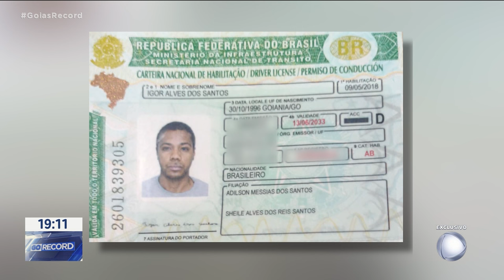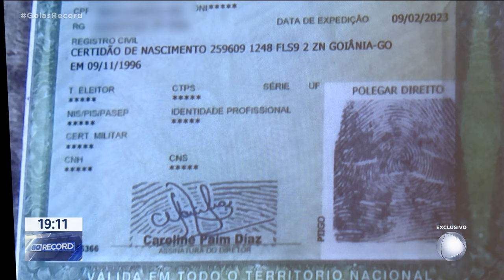PERDEU O DOCUMENTO: TRABALHADOR É PRESO POR ENGANO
MAIS UM HOMEM FOI PRESO POR ENGANO DEPOIS DE PERDER OS DOCUMENTOS EM GOIÂNIA. UM TRAFICANTE, DE MATO GROSSO DO SUL, ESTARIA USANDO O DOCUMENTO DO TRABALHADOR GOIANO E ERA PROCURADO PELO POLÍCIA.